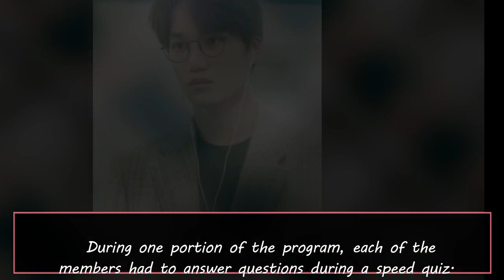EXO Ls Welcome Another Idol Into Kai’s Ever Growing Fanclub